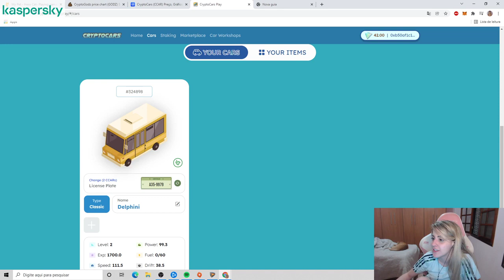VOCÊ QUER UMA PUTARIA?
Clip tirado da Live da BIANQUINHA182 na twitch.com